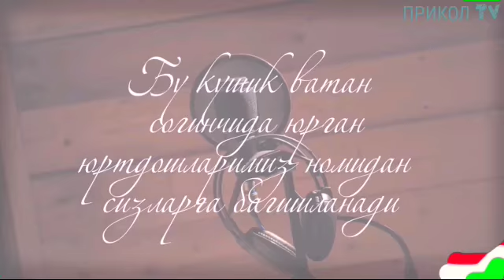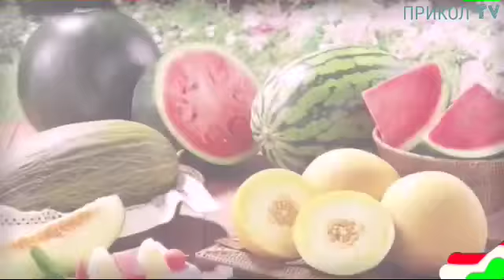Узбек клип 2017 "Она кишлогим"